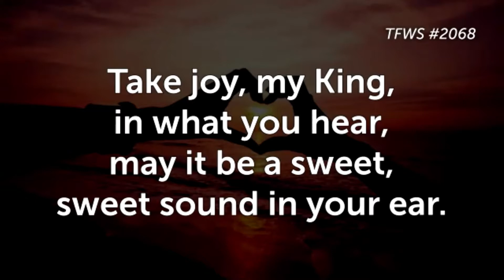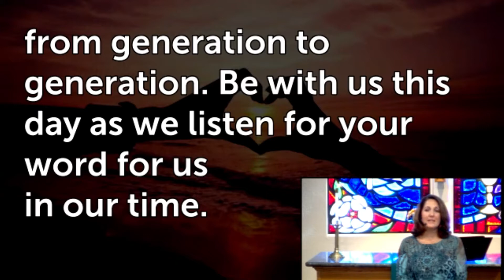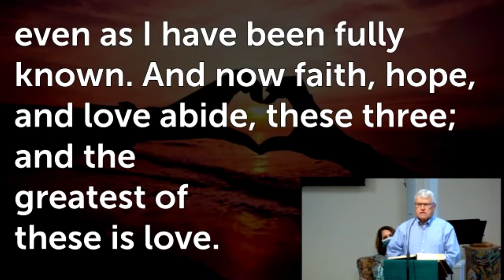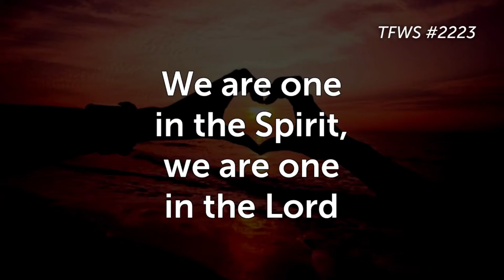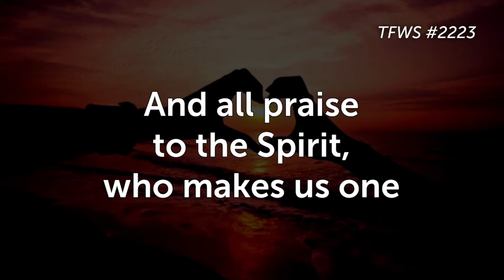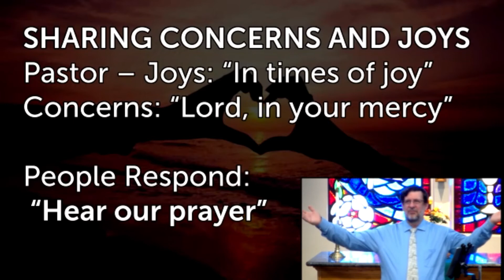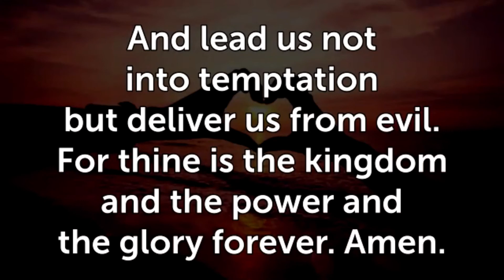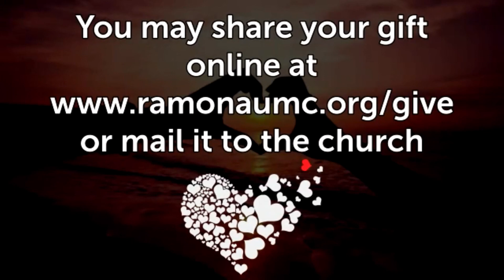Worship 10-31-2021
Sunday morning worship of Ramona United Methodist Church on October 31, 2021.  The sermon is titled, "The Power of Love" and is based on the scripture 1 Corinthians 13.